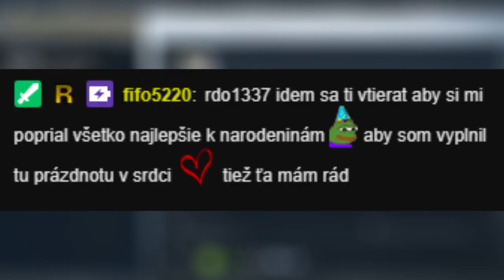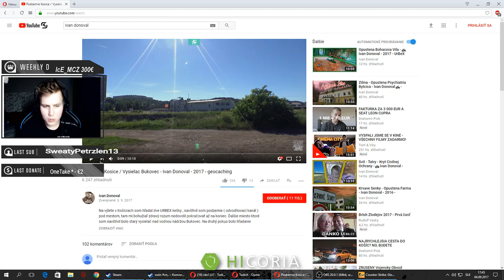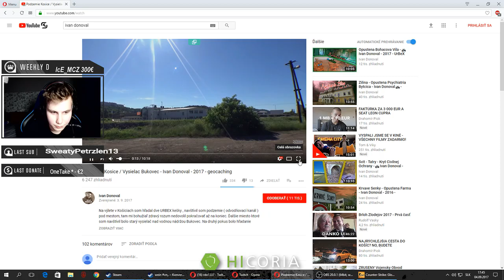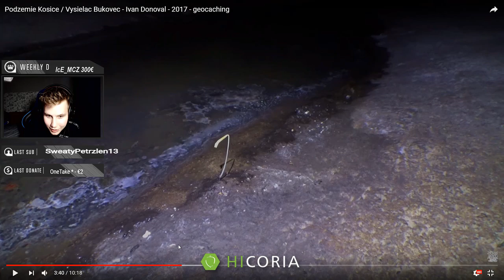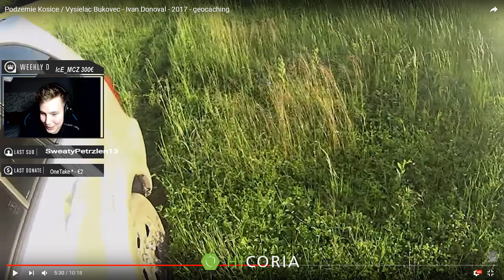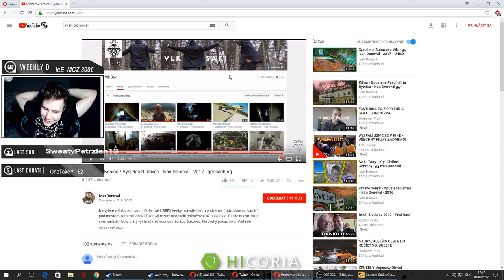HAPPY BIRTHDAY TO ME - rdO1337 Highlight zo streamu (04.09.2017)